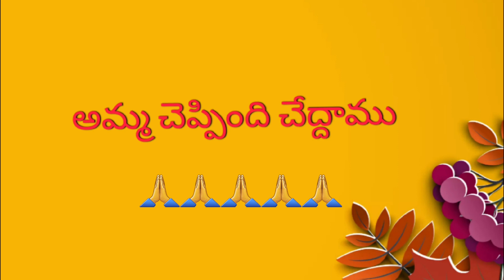ఒక్క చిన్న మంచి మాట వల్ల అందరికీ మంచిజరుగుతుంది